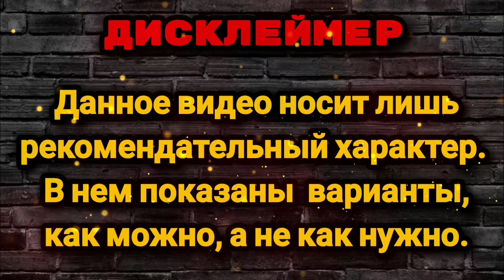Мушки на хариуса и ленка. Швабры